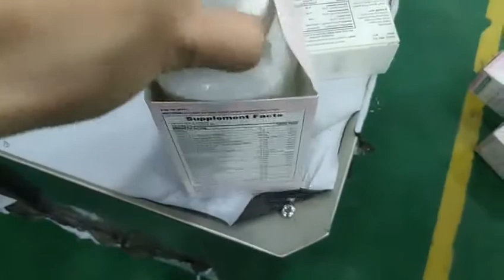Automatic cartoning | Facil cleanser Cartoning Machine | Carton Packing Machine Factory